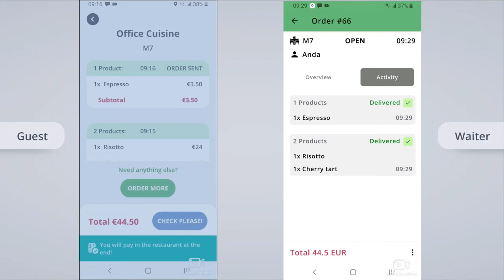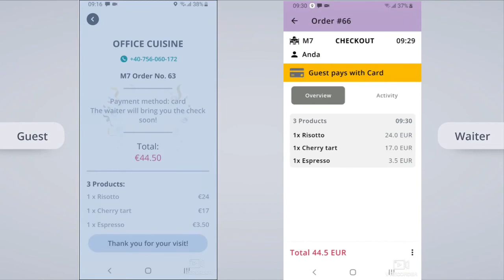Waiter App Demo EN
A demo of how Zoniz app for users works and how the orders are received on the Zoniz Waiter app.